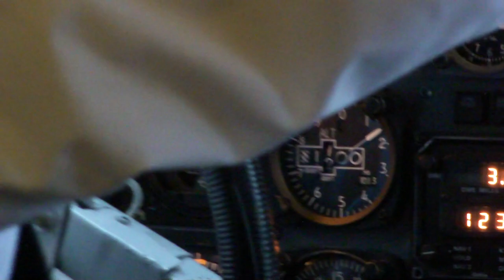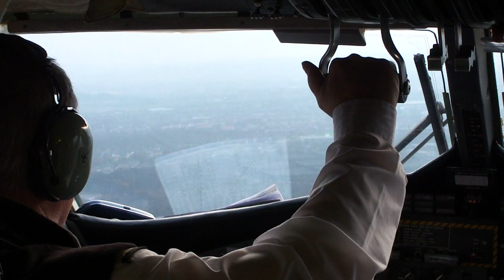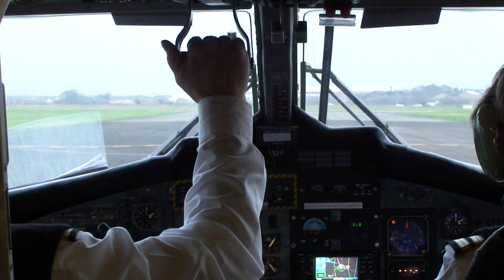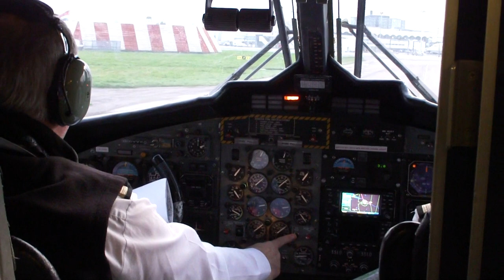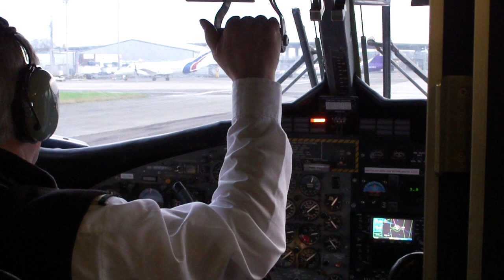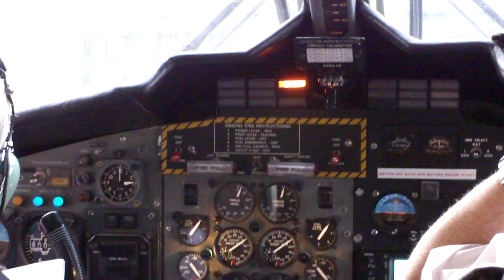BRR - GLA - FlyBe de Havilland Canada DHC-6 Twin Otter Arrival - Full HD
Glasgow - Barra